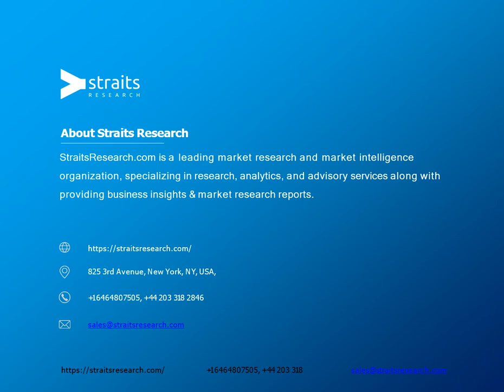Trailer Assist System Market Share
With the help of a trailer towed to the rear, the trailer assistance system allows the driver to park or reverse the vehicle. The system helps save time while reversing the car, reduces the risk of crashes, and offers the driver comfort and safety.